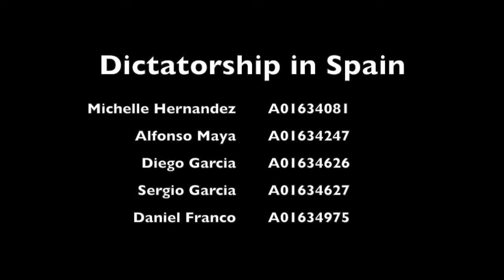The dictatorship of Francisco Franco- Documental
References